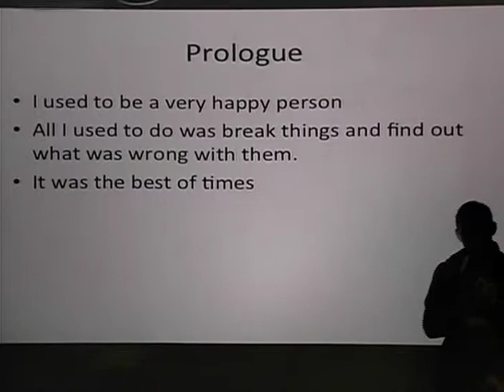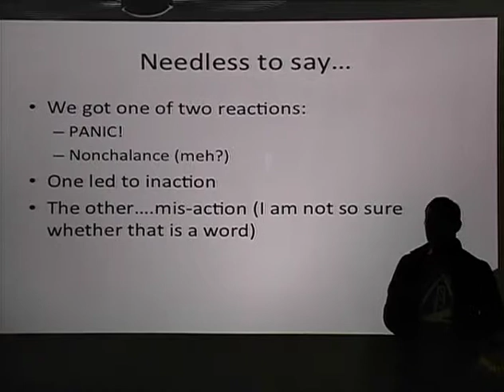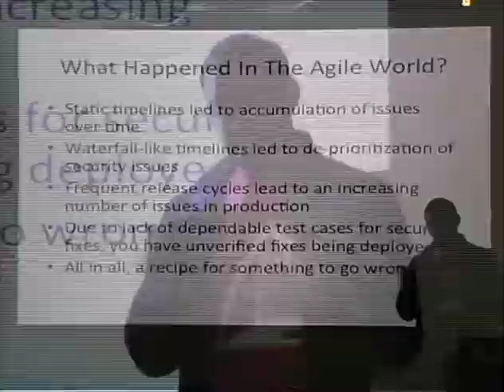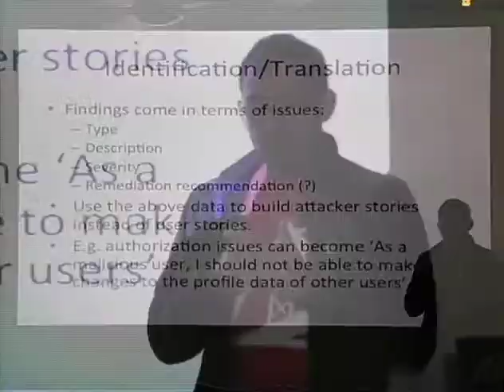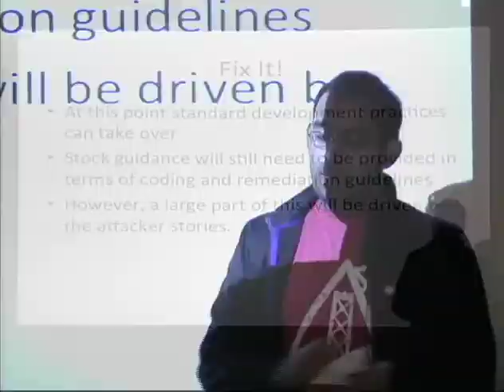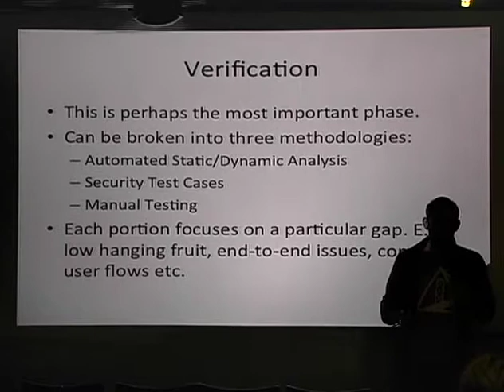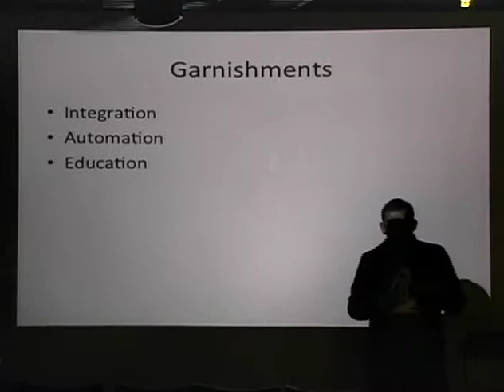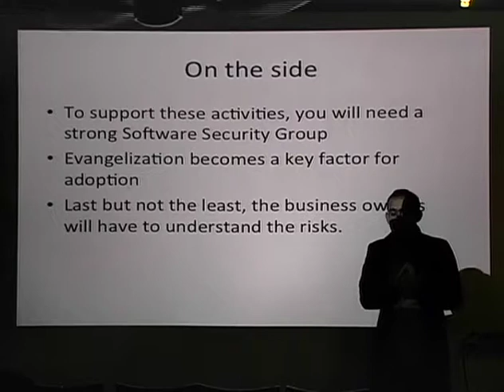[BayThreat3] Ankur Chakraborty: Risk-based Remediation In An Agile World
Risk-based Remediation In An Agile World
by Ankur Chakraborty
at BayThreat 3 (2012)